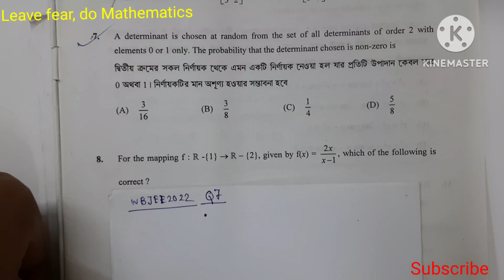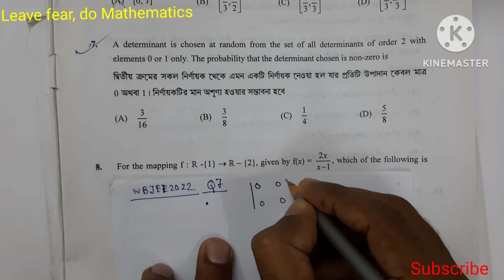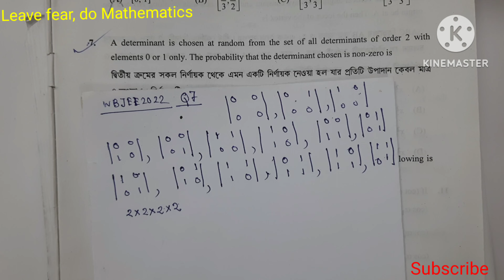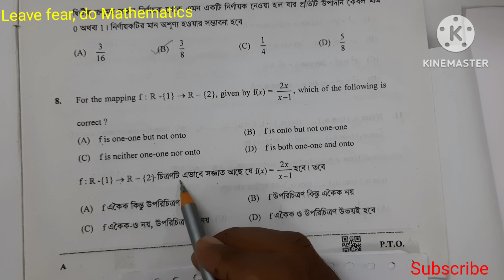wbjee 2022 math solution | probability of nonzero 2 by 2 determinant elements are 0 or 1.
A determinant is choosen at random from the set of all determinants of order 2 with elements 0 or 1 only. The probability that the determinant choosen is non zero is

For the mapping $f: \Bbb{R}-{1} \to \Bbb{R}-{2}$, given by $f(x) =\frac{2x}{x-1}$, which of the following is correct?
$f$ is both one one and onto.